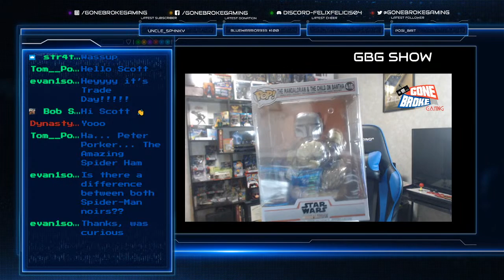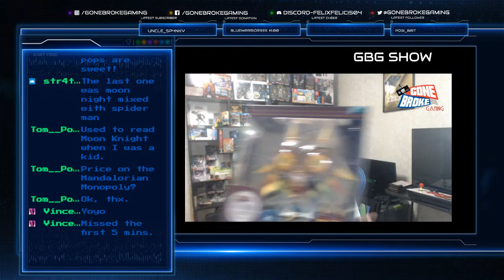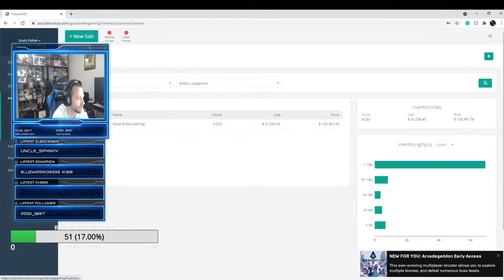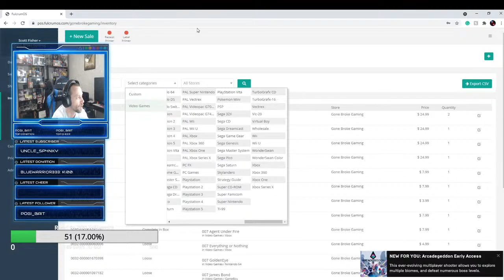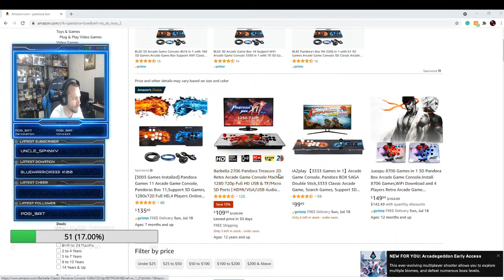Toys rolling in, POPs, PSX RPG, Zelda stuff, Star Wars Stuff...etc.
High end PlayStation 1 games this week. Toy distributor shipped out a few items and the trades are off the chain.